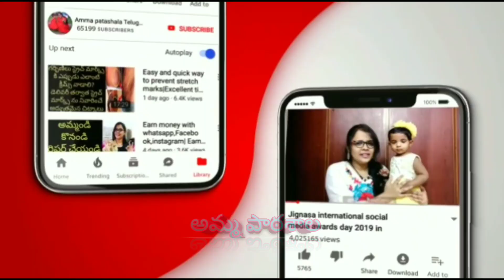Raffle Saree💞|Beautiful party were raffle Saree under budget💃|latest trending raffle Saree|amazon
చిన్నారుల కోసం బెస్ట్ డై పర్స్ హండ్రెడ్ పర్సెంట్ కాటన్